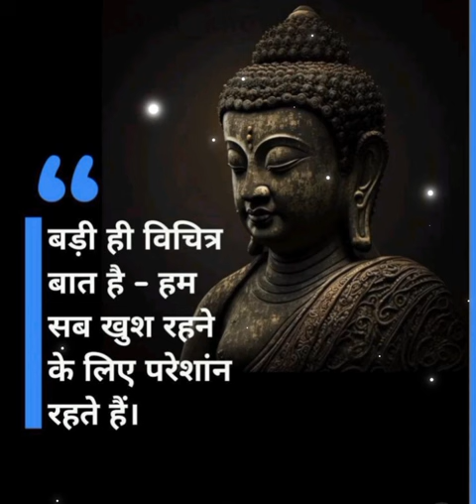पूर्वजन्म का है राज़😶‍🌫️💌💬hindipickacardreading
Namaste 🙏
Charity begins at home 💟
शुरुआत खुद से करे
⚛️Personal healing session - Rs. 3333/-

🔮 Psychic CLAIRVOYANCE Reading- Rs. 777/-

🛐 Miraculous Life transformation Practice - Rs.999/- ...7 days

: 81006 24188 google pay, Phonepay Paytm
: Pay and share the screenshot of your receipt on 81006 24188.  Thank you🙏

TRUST THIS IS A BENEVOLENT UNIVERSE 💖